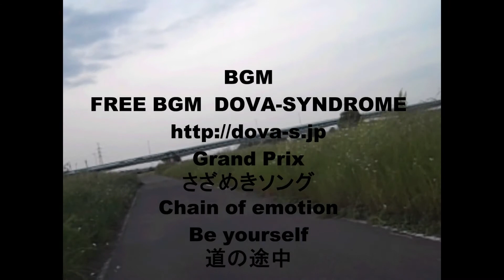飯塚－直方サイクリングロード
福岡県飯塚－直方サイクリングロードを、小竹町付近から直方市方面へ向けて走っています。